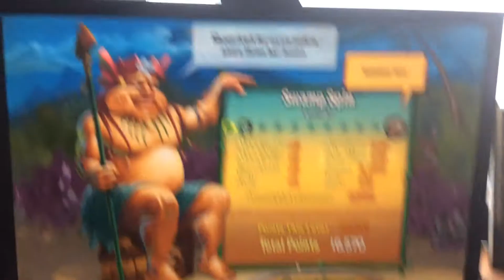Zuma’s Revenge Level 32 Deadmarsh